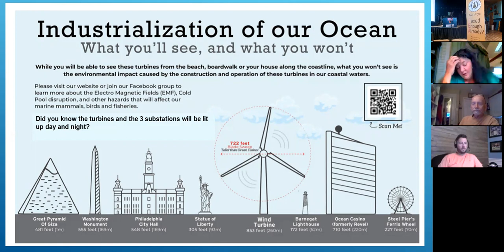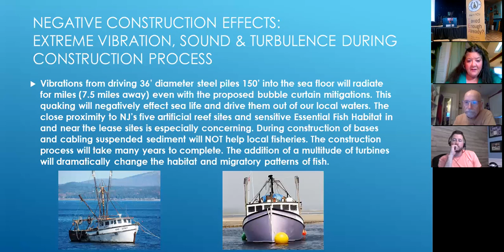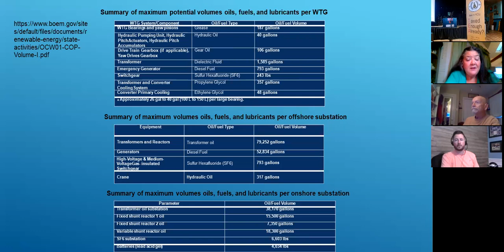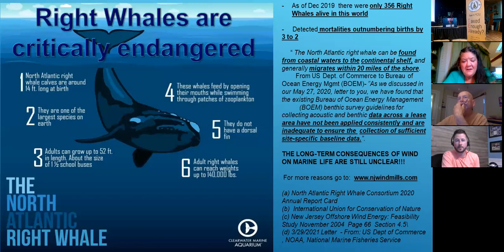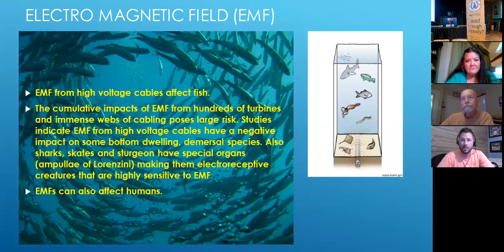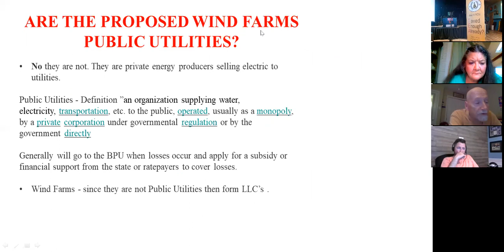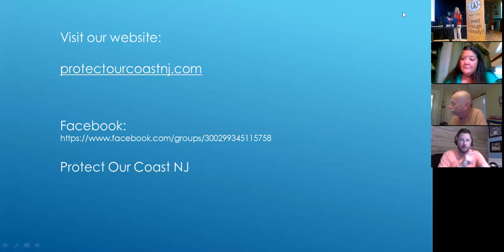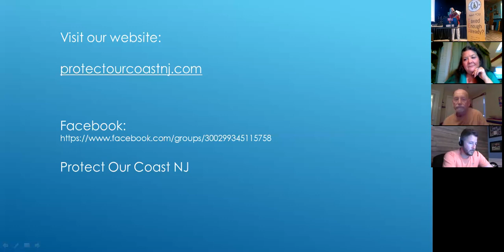Virginia Beach Tea Party Meeting July 2021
July 1, 2021 VBTP general meeting.